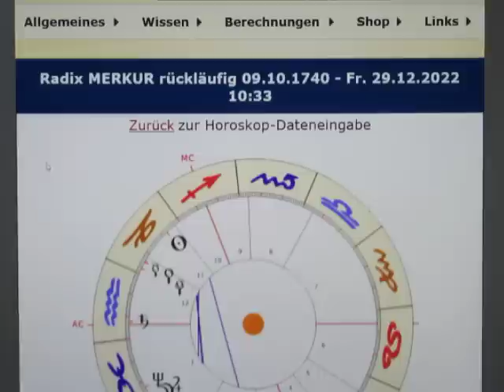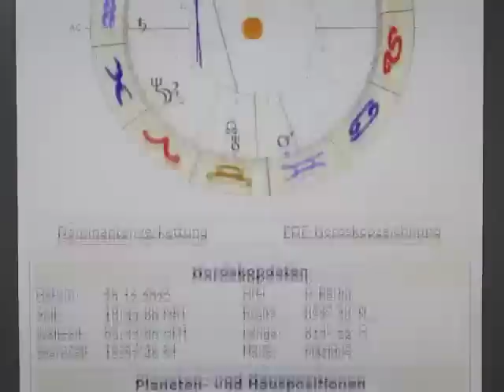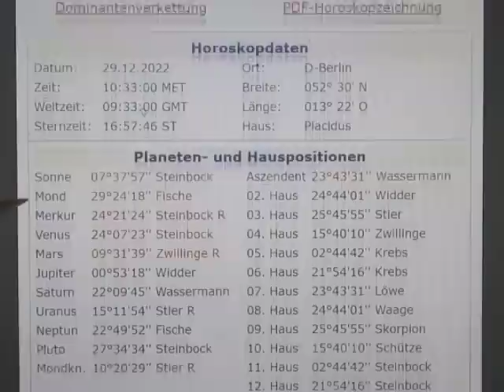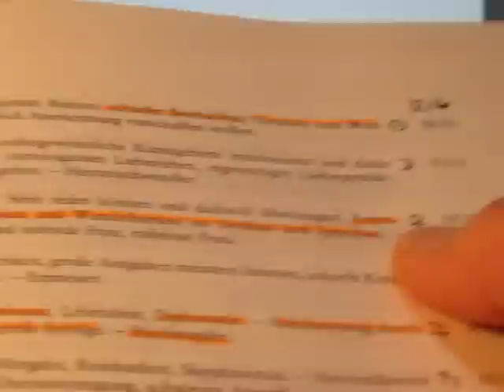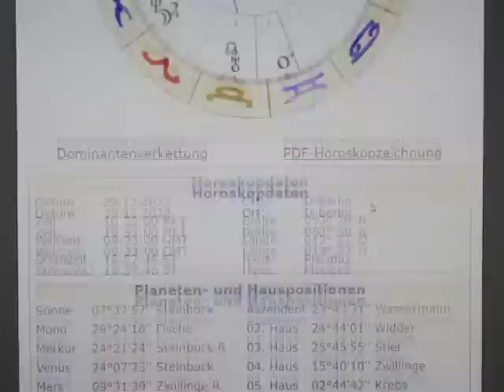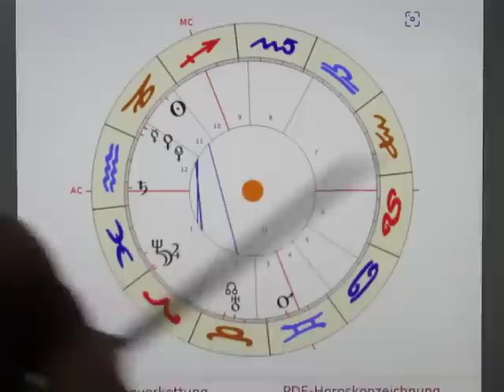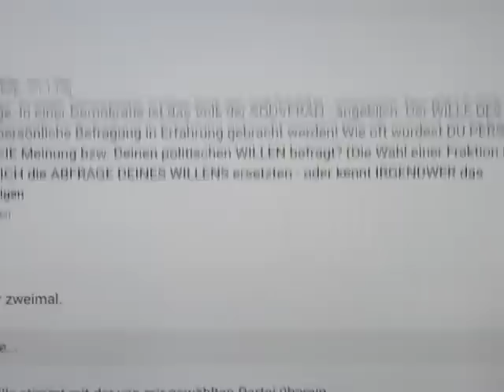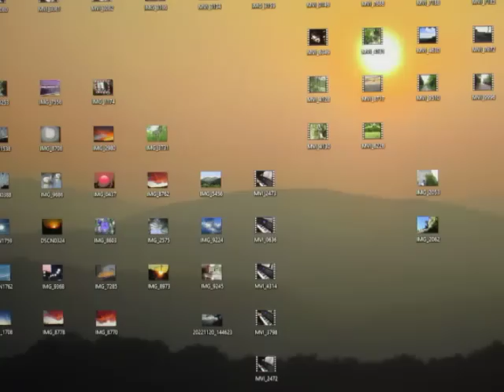3/3 - MERKUR rückläufig - 29.12. - Die blockierende Macht der LÜGE...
SATURN am ASZENDENTEN ist übermächtig - er blockiert das gesamte Horoskop, und bringt Probleme in alle Bereiche! Als H11 & H12 erkennen wir schnell, dass es nicht um "falsche Freundschaften" geht, sondern viel eher um die DUMMDREISTE Fortsetzung der BEHÖRDL. LÜGENKAMPAGNE aber auch um große UNKLARHEITEN IN DER EU...